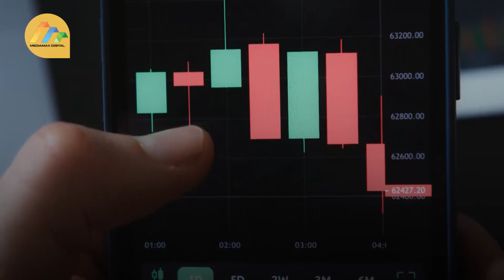How new taxes will hit fuel, M-Pesa charges and salaries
The Treasury is targeting top income earners, M-Pesa transactions and fuel consumers to raise an additional Sh364 billion in taxes for the new budget.